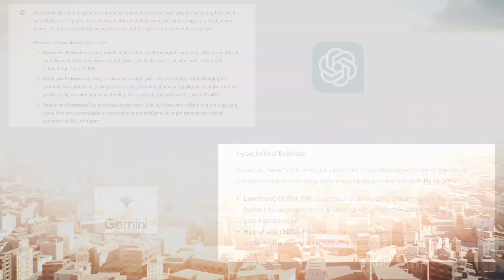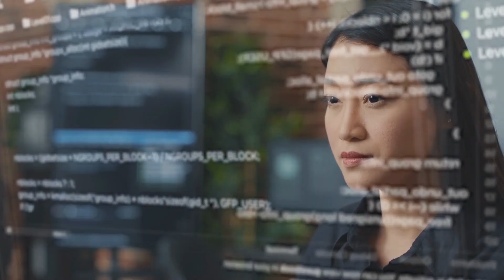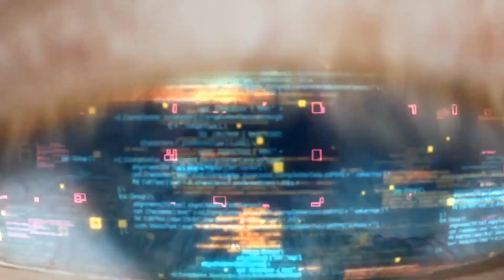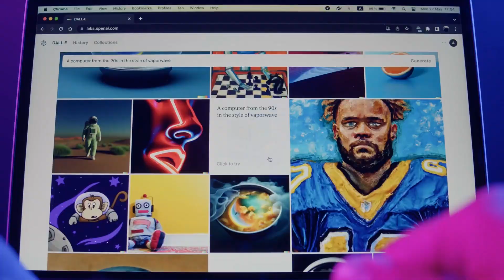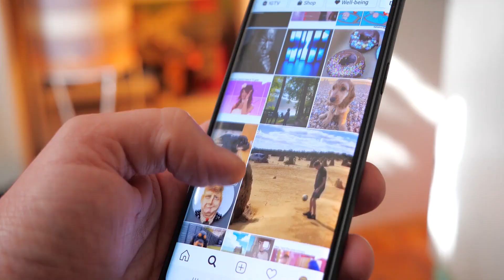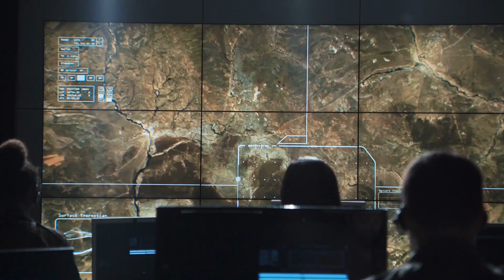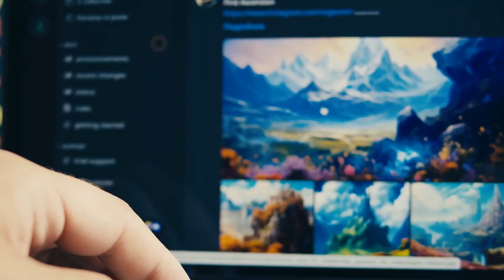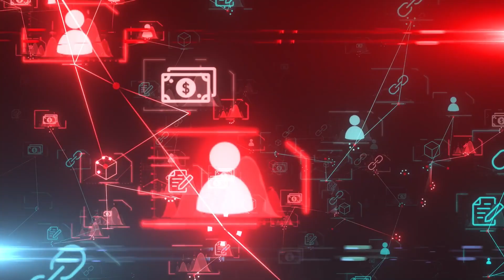AI is Scarier Than You Think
Let's explore 5 terrifying scenarios that could threaten our future. In this video, we dive into the darkest neural networks of artificial intelligence and superintelligence (AGI). Discover how future tech and AI could reshape our world, including threats to humanity. We explore the singularity, future implications, and the impact of emerging technologies on our world.

00:00 - AI become dangerous
00:15 - Scenario 1: Superintelligence: AGI
02:28 - Scenario 2 - Techno-fatalism
03:50 - Scenario 3: Cyber Dictatorship
05:15 - Scenario 4 - Cyber Wars
06:05 - Scenario 5 - Cyber-ghetto

Don't miss out on the most captivating stories about technology and their impact on our society! 🚀 @so_verity